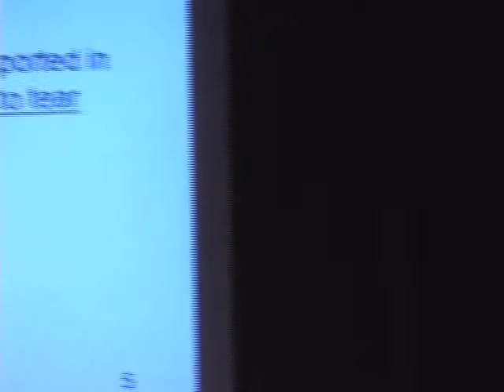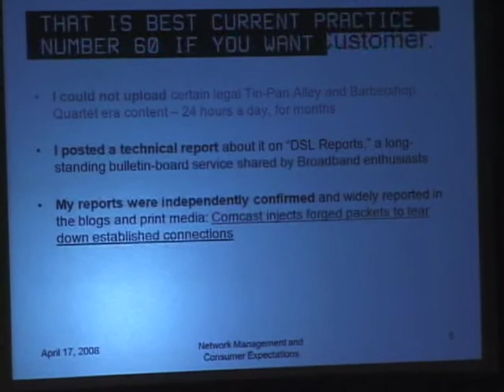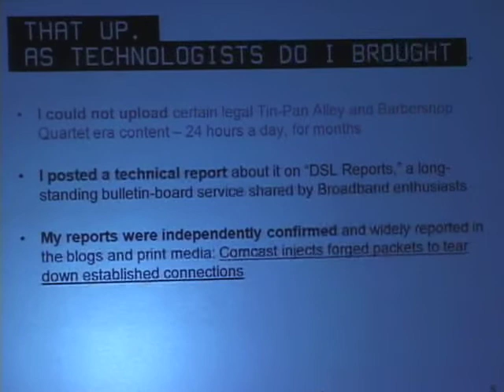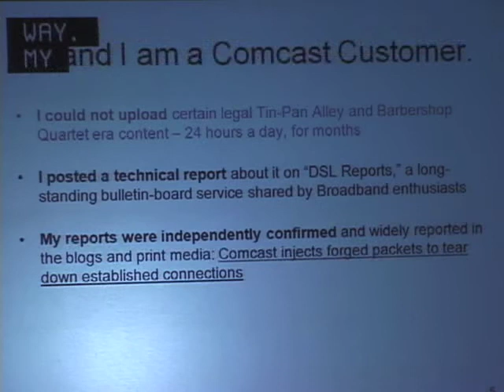FCC Hearing: Robb Topolski on Comcast TCP Resets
The FCC held a hearing on Network Neutrality at Stanford University, 4/17/08. Here is testimony from Robb Topolski revealing how he found out Comcast was using forged TCP Reset packets to shut down Gnutella transmissions of his barbershop quartet files.